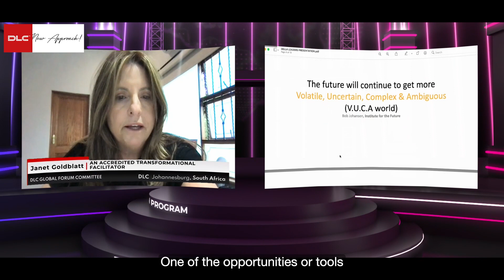6th DLC Forum Training & Induction Program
DLC Forum raining and Induction was back to the shores of Mumbai this time with yet another stellar lineup of EO, YPO, and DLC Trainers and Facilitators for the sixth edition of the program at the DLC Della Tower HQ. Introducing yet another packed house to the world of Forums were global Forum stalwarts like Janet Goldblatt and Yana Agarunova. These international Forum stars were ably supported by Varun Saraf and Akhil Khanna who introduced new members to the game-changing and life-defining concept of Forums through their Forum Member Stories.